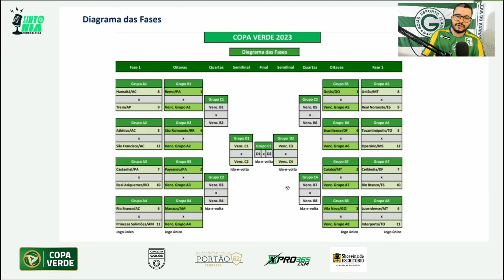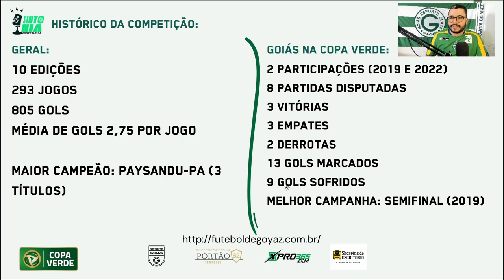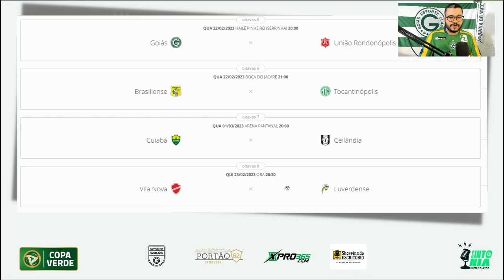🏆🟢 COMO FUNCIONA A COPA VERDE? O GOIÁS DEVE PRIORIZAR A COMPETIÇÃO? OPINIÃO COPA VERDE 2023